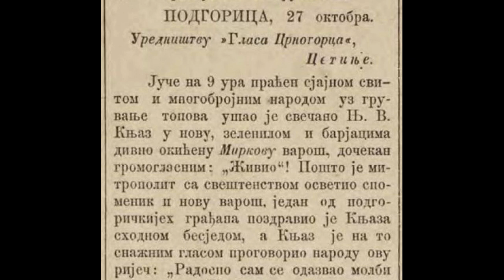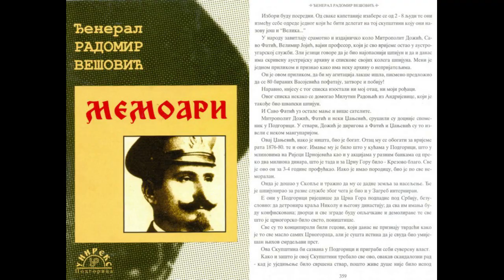Đeneral Vešović: Mitropolit Dožić i Savo Fatić su srušili spomenik vojvodi Mirku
Glas Crnogorca od 28. oktobra 1886. objavio je izvještaj o otvaranju spomenika u Podgorici, koji je srušen krajem 1918. godine. Spomenik je svečano otvoren 26. oktobra (po starom kalendaru) 1886. godine, pošto ga je mitropolit osvještao.

Toga dana proglašeno je i osnivanje nove varoši, koja je nazvana Mirkova varoš, po ocu kralja Nikole, Velikom vojvodi Mirku Petroviću. O Mirku Petroviću sam u aprilu ove godine već opširno pisao u tekstu "Ko je bio vojvoda Mirko: Veliki ratni pobjednik i spasilac moštiju Sv. Vasilija Ostroškog ".

"Radosno sam se odazvao molbi moje dične Podgorice da prisustvujem otvaranju ove nove varoši i otkrivenju ovoga ponositoga spomenika posred nje. . . Slava i hvala dakle i svijema junačkim predcima našim, jer njihove muke i ruke položiše osnovni kamen srećne ako Bog da budućnosti naše. A u tom nepreglednom nizu junačke borbe naša vojska od 1862. nas samijeh sa neprijateljima nesravnjeno silnijim, znamenita je još i po tome, što je u njoj narod crnogorski iz borbe za održanje svoje, junački kročio u borbu za oslobođenje svoje braće. S ovom vojnom vječito je skopčano, sa slavnim imenima njegovijeh suboraca, i besmrtno ime Mojega miloga roditelja Velikog Vojvode Mirka. . . Neka se dakle ova nova varoš od danas zove u spomen Velikog Vojvode Mirka po imenu njegovu Mirkova varoš. . . Spomenik je ovo Junačkim vrlinama, koje vazda neka krase moj hrabri Narod, neka se ovi i budući naraštaji s blagodarnošću i ushićenjem sjećaju imena davnih junaka od 1862. Njihovom spomenu i imenu, njihova junačkog predvoditelja Velikog Vojvode Mirka, spomenik ovi podižem, slava im!"

Iz govora knjaza Nikole ne vidimo da je spomenik posvećen samo Mirku Petroviću, već svim crnogorskim junacima iz oslobodilačkih ratova protiv Osmanlija. Istorijska nauka nije utvrdila što je bilo zapisano na spomeniku, takav zapis, sigurno, nikada nije široko obnarodovan.

 Knjaz Nikola je spomenik čak i nazvao, citiram opet - "spomenik Junačkim vrlinama". I, ako se ne može pouzdano utvrditi što je bilo zapisano na spomeniku, onda bi to mogao biti zvaničan naziv spomenika. Istina, izgleda da je narod tokom vremena ovaj spomenik vezao za velikog vojvodu Mirka - kao spomenik njemu posvećen.

Mnogo se priča i piše zadnjih godina kako su taj spomenik srušili Kuči, ali za tu tvrdnju nema dokaza.

Prema śedočenju đenerala Radomira Vešovića, spomenik su srušili - mitropolit (kasnije patrijarh srpski)  Gavrilo Dožić i Savo Fatić potpreśednik takozvane Podgoričke skupštine uz pomoć neke manguparije. Evo što đeneral Vešović kaže:

„Mi­tro­po­lit Do­žić, Fa­tić i ne­ki Dža­nje­vić, sru­ši­li su doc­ni­je spo­me­nik u Pod­go­ri­ci. U stva­ri, Do­žić je di­ri­go­va, a Fa­tić i Dža­nje­vić su to iz­ve­li s ne­kom man­gu­pa­ri­jom”. (Đeneral Radomir Vešović: Memoari, Uni­reks, Pod­go­ri­ca, 2005. strana 359)

O rušenju spomenika opširnije je pisao Novak Adžić za list "Dan" 14. aprila ove godine u tekstu Spomenik za sve pale Crnogorce.

 Kako je Adžić pokazao u tekstu a prema onome što nude istorijski izvori, to jest istorijska nauka, nema dokaza da su spomenik Kuči srušili.